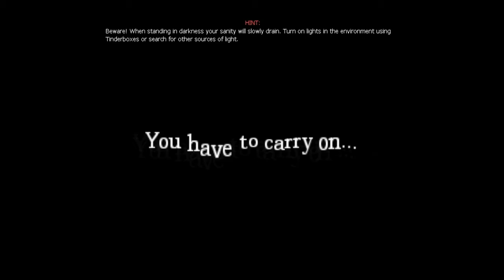GamesCover: Amnesia: Custom Story - Lost The Lights - Parte 1